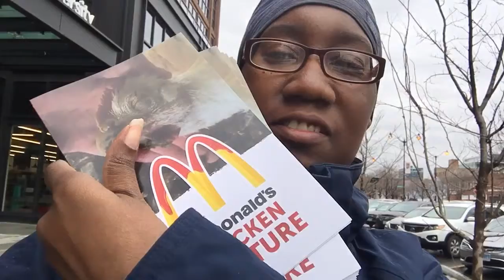Leafleting Outside McDonald’s Headquarters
On location leafleting outside of McDonald’s Headquarters in the West Loop area. The amount of cruelty the chickens are experiencing is grim. We want McDonald’s to follow other restaurant chains in providing more responsible methods of supply. It’s a campaign by The Humane League.